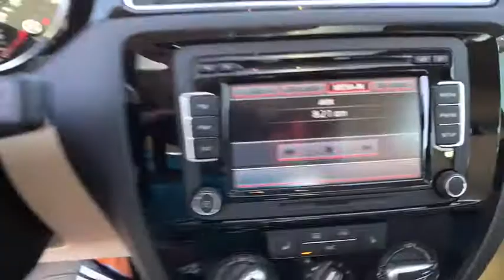2015 Volkswagen Jetta Denver, Aurora, Lakewood, Littleton, Fort Collins, CO FM279619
2015 Volkswagen Jetta

O'Meara VW
1900 W 104th Ave

This super 2015 Volkswagen Jetta 2.0L TDI SE w/Connectivity is just waiting to bring the right owner lots of joy and happiness with years of trouble-free use!!! Gassss saverrrr!!! 45 MPG Hwy** Hey!! Look right here!!! Safety equipment includes: ABS, Traction control, Curtain airbags, Passenger Airbag, Daytime running lights...Other features include: Bluetooth, Power locks, Power windows, Heated seats, Sunroof... The O'Meara family is thrilled to welcome Volkswagen onto our brand group and into our hearts! Serving Colorado for over 100 years, since 1913, O'Meara has been family owned and operated, represented by 4th generation leadership. As Colorado's newest Volkswagen dealership we look forward to proudly serving the greater Denver Colorado area from 104th in Thornton. Thank You for your time and interest, we would love to earn your business! Internet price cash in lieu of special APR unless otherwise stated. Must finance/lease thru VCI for some incentives, W.A.C., residency restrictions may apply, see dealer for details, does not include prior sales, void where prohibited, cannot be combined with other offers or discounts, APR specials, and/or promotions. All prices are only valid on date posted only and are subject to change.  Please contact dealer for current availability and pricing.